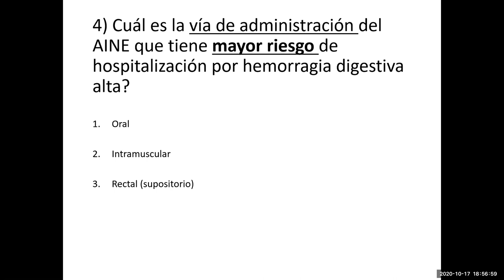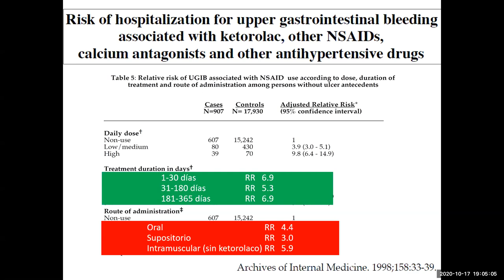Es menos riesgoso y más efectivo un AINE intramuscular que vía oral? - PodCast 17 octubre 2020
A pesar de una creencia arraigada, al menos en el Perú, el riesgo de sangrado gastrointestinal con los AINES es mayor por vía parenteral que por vía oral.
Otra percepción frecuente es que la utilización de un AINE por vía intramuscular es “más efectiva” que el uso en tabletas por vía oral.
La eficacia analgésica no depende tanto de la vía de administración sino de la dosis o concentración del medicamento en la tableta o la ampolla.